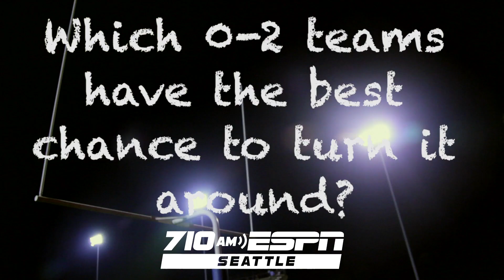'The Professor' John Clayton's notes - wk2 - Which 0-2 can turn it around?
“The Professor’s Notes” with @JohnClaytonNFL explores John’s biggest takeaways from the weekend and what it means for the rest of the NFL.

Today, The Professor’s talks about which 0-2 team has the best chance to turn things around and make the playoffs. What team is it? Watch above now to find out.